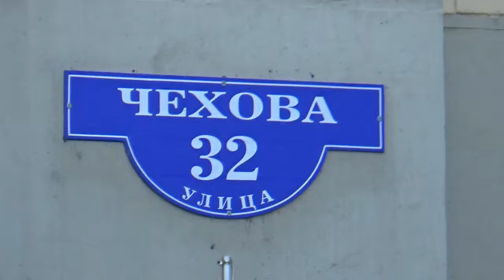Чехова 32 Белгород / белгород двор бульвар юности 35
Благоустроенный двор в Белгороде